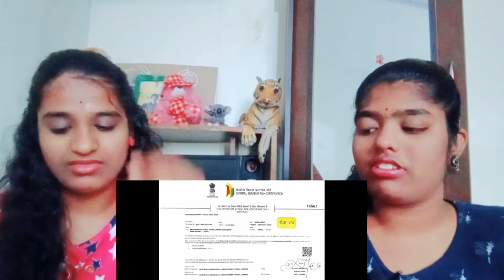kaathuvaakula rendu kaadhal naar pizhai lyrical video song reaction (Vijay sethupathi)VL reactions .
This video is only for reaction channel purpose not for personal use.

original credit